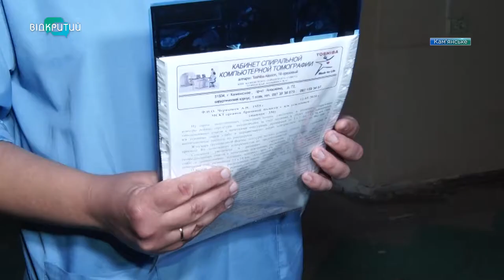У Кам’янському триває капремонт медзакладів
Оновлення палат, заміна комунікацій, вікон та дверей. У Кам’янському триває капремонт медзакладів. Наразі масштабні роботи – у міській лікарні №9.